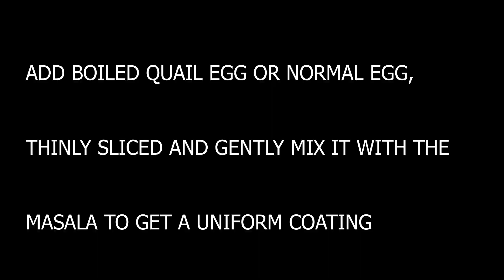Instant Stuffed Idli/Easy stuffed Idli recipe/Simple recipe for lockdown/Dreams Kitchen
Stuffed idli is usually prepared using potato filling,This recipe shows how to make egg stuffed idli in 2 variations.Watch video and make easy and tasty egg stuffed idlies.

stuffedidli lockdown easyrecipes